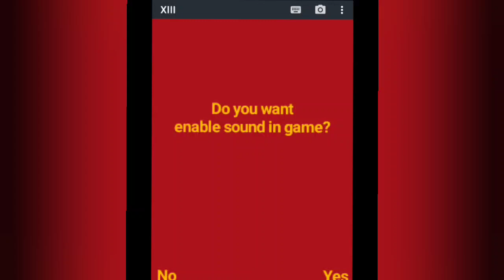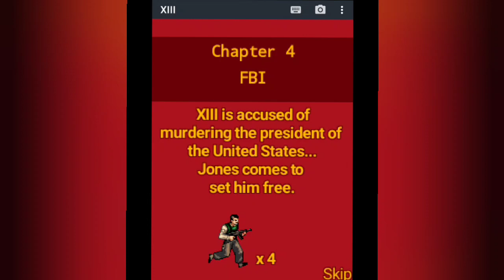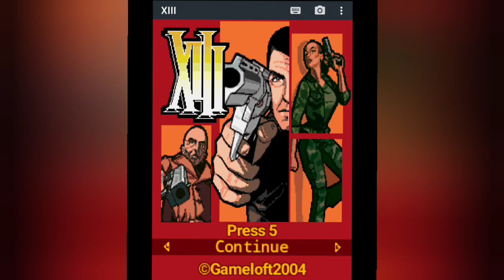XIII Mobile Java Game (Playthrough) Main Game + some Carnage Mode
my playthrough of XIII Mobile Java Game. I'm not calling it a complete playthrough because I did not finish Carnage Mode which unlocked after beating the game.